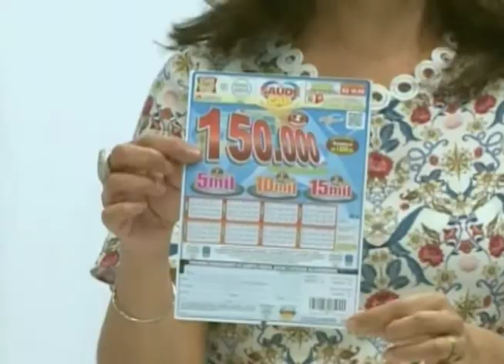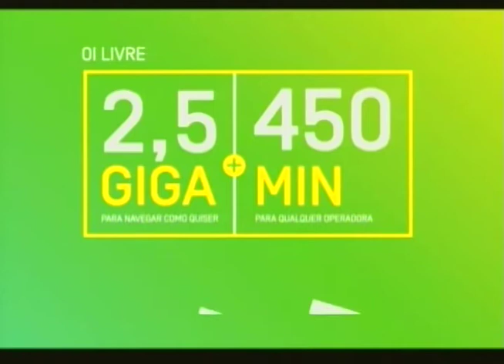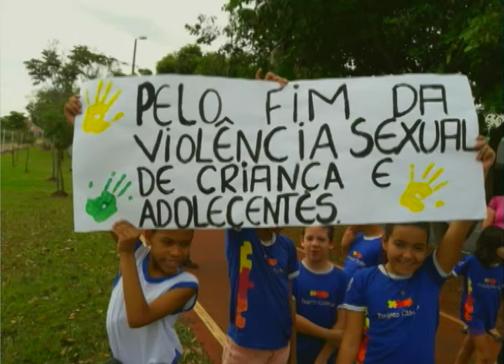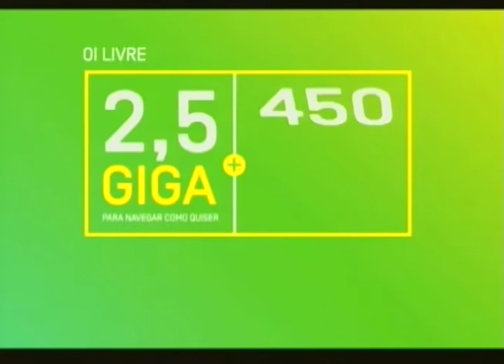SBT e Você 28/08/17 na íntegra | Dia do Voluntariado